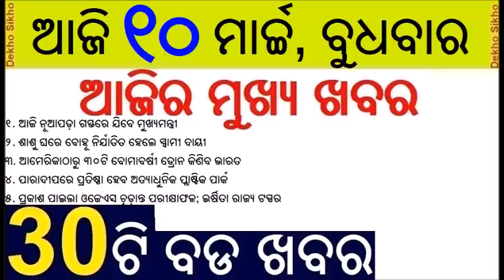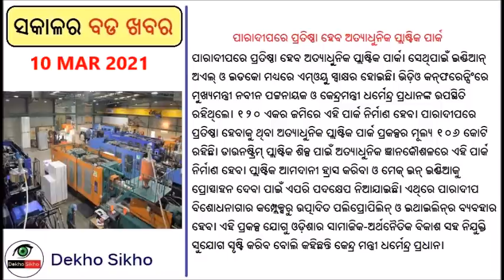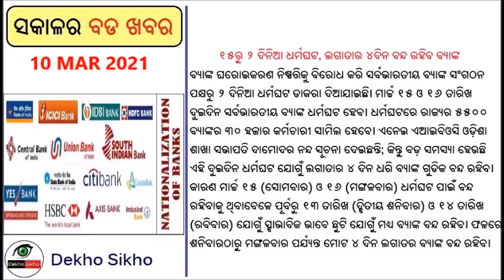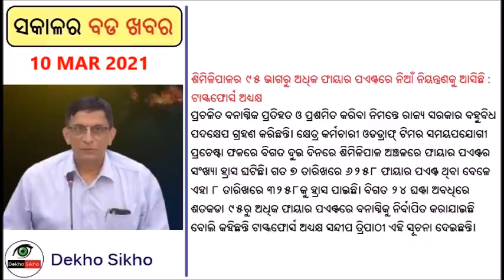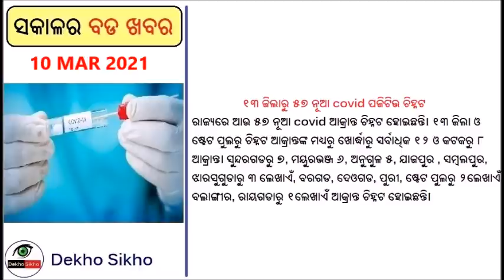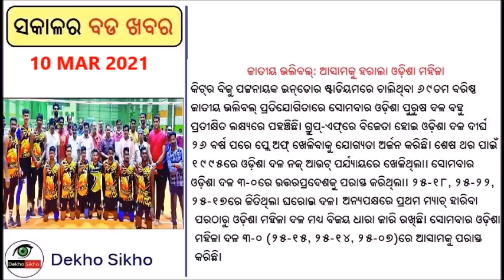Plastic park to be develop in Paradip // OJS Main result published // Naveen Patnaiks Nuapada Visit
Indian Oil and ICO signed MoU to develope plastic park in Paradip. OJS Main result published yesterday. CM Naveen Patnaik to visit Nuapada today to inaugurate development projects. India to buy drone from America. Four-day bank closed on account of strike. Plus two admission date extended.